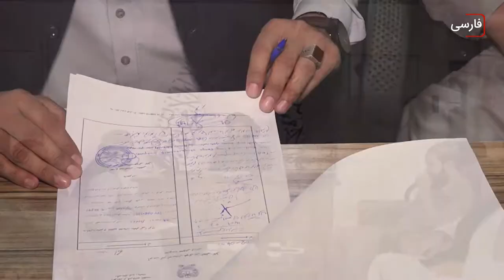سرخط خبرها: چهار شنبه 9 شهریور ماه 1401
۱- از سر گیری ورود زائران به عراق بعد از آرام شدن اوضاع این کشور
۲- رونمایی از مقتل امام حسین علیه السلام متعلق به قرن سیزدهم در ایران
۳- کوچک تر شدن سفره مردم افغانستان در دوران حکومت طالبان
۴- محکوم شدن یک کاربر فضای مجازی سعودی به ۴۵ سال زندان
۵- مروری بر مرزهای زمینی ایران برای زوار اربعین
6- تسهیل ورود زائران اربعینی از کویت با تلاش نماینده سابق پارلمان